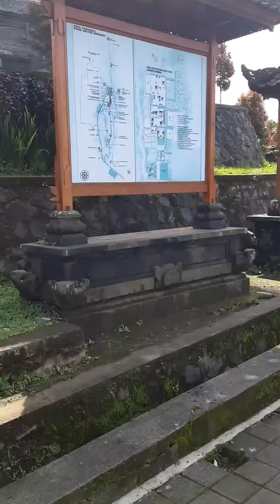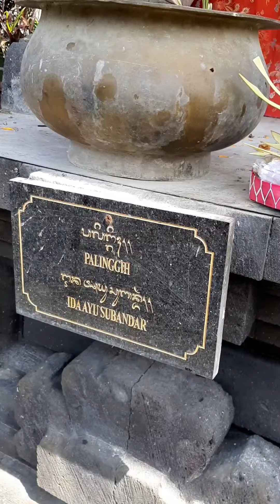The Most Beautiful Place (Tample) In The World